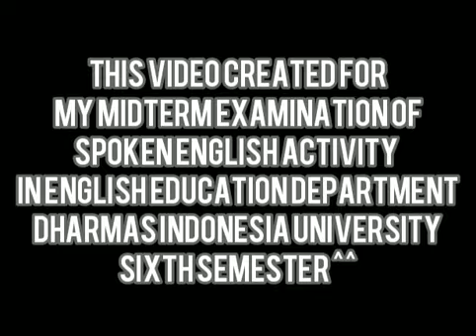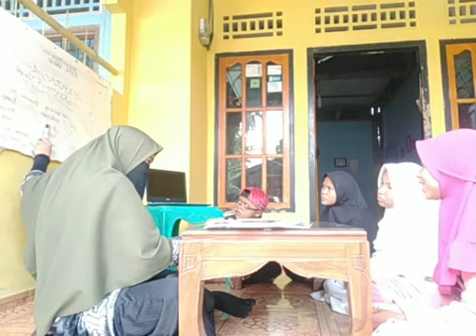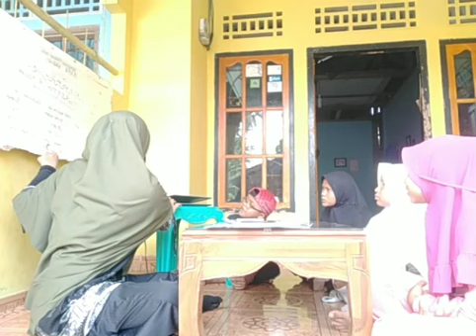MICRO TEACHING "GREETING" FOR ELEMENTARY SCHOOL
Bismillaah,
Hallo I am Novi Anggraini, 6th semester of English Education Department.
This video created for my Midterm examination of Spoken English Activity.

First, thanks to Ms. Fitri Handayani as my lecturer.
Also thanks to :
1. Carienti Fani
2. Mariyatul Nahda
3. Selvi Safitri
4. Muhammad Reki.

Enjoy and hope that you can get an any information and we learn together.